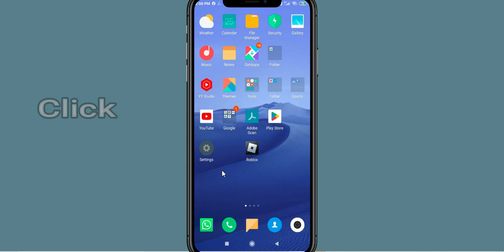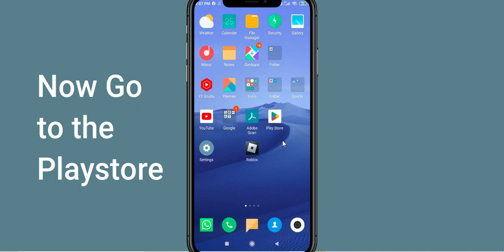Fix Baseball Star App Keeps Stopping | Baseball Star App Crash Issue | PSA 24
In this video you will learn How To Fix Baseball Star App Keeps Stopping | Baseball Star App Crash Issue in Android & iOS  . If you are facing same problem in your android mobile phone then it will help you to get rid of this issue.
So, let's fix Baseball Star App Crash Issue.